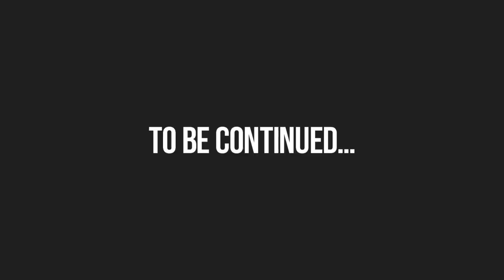Romelu Lukaku | Manchester United - Amazing Skills & Goals | 2017/18 HD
Open ✔
Creator: Denis Trepachko